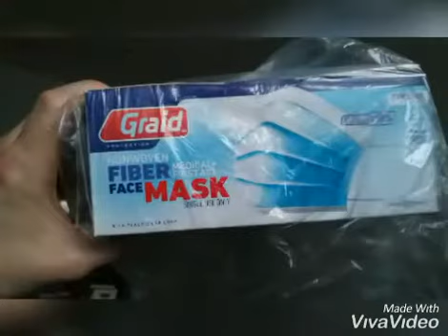Photos from 2020 and January 2021